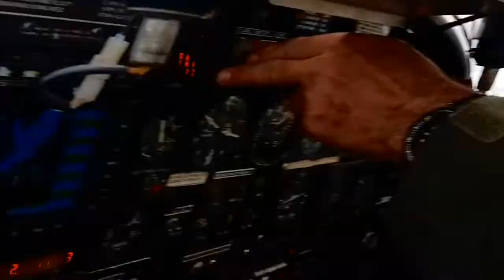ขึ้นบินกันได้แล้ว